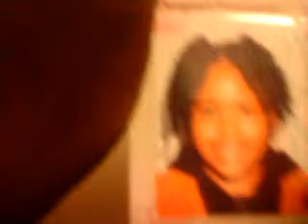Da "FILTH" chroniclez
meekel discovers that its not only men that live like tramps